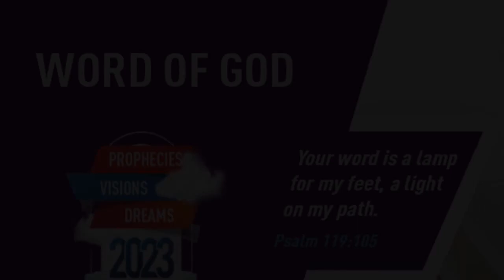”HOW ONE COULD HAVE A GRACE-FILLED VICTORIOUS DAY” | Kannada | 14-JUN-2023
Language : Kannada
Verse : ಗುರುತು 1 (Mark 1)

35. ಮತ್ತು ಮುಂಜಾನೆ, ಹಗಲು ಮುಂಚೆಯೇ ಎದ್ದು, ಅವನು ಹೊರಗೆ ಹೋಗಿ ಏಕಾಂತ ಸ್ಥಳಕ್ಕೆ ಹೋಗಿ ಅಲ್ಲಿ ಪ್ರಾರ್ಥಿಸಿದನು.

35. And in the morning, rising up a great while before day, he went out, and departed into a solitary place, and there prayed.